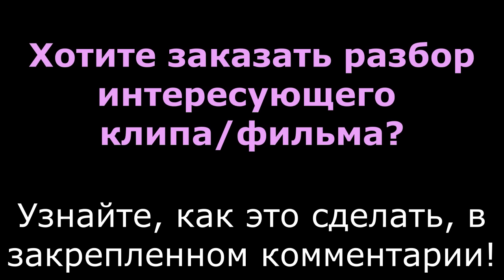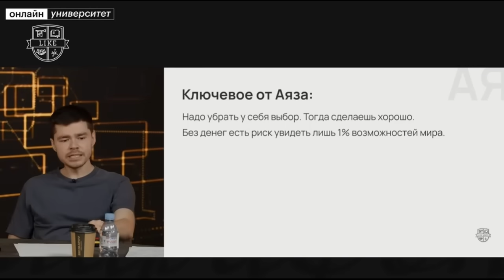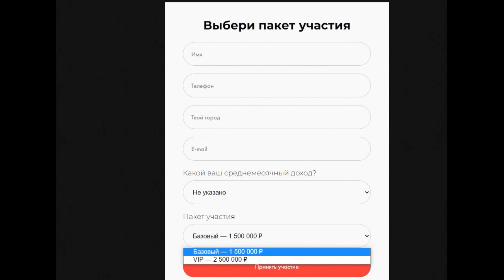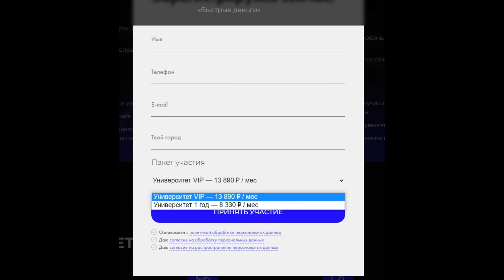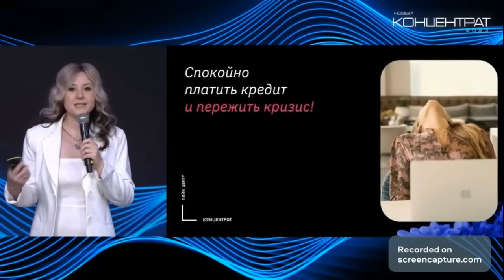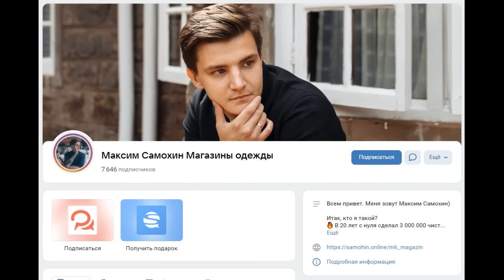Путь к успеху или ловушка темных сил: что скрывают бизнес-курсы Аяза Шабутдинова !?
Аяза Шабутдинова можно назвать самым известным бизнес-тренером в России. Он является основателем технологической образовательной компании для предпринимателей Like Центр и сети кампусов names. В данный момент молодой миллиардер обучает людей ведению бизнеса и секретам успеха. Казалось бы, Аяз работает на благо общества, помогая своим клиентам вылезти из нищеты и воплотить свои мечты в жизнь. Вот только организация Шабутдинова использует технологии скрытого воздействия на подсознание. Кроме того, деятельность бизнес-тренера сломала немало судеб людей, поверивших в силу его тренингов и потративших на них последние деньги.